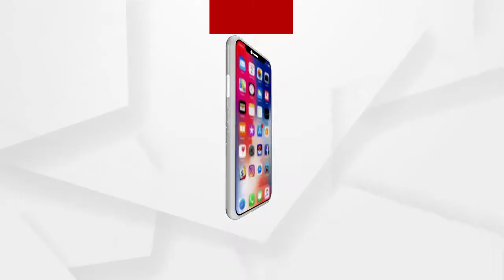ବିଧାନସଭାରେ ମଣ୍ଡି ତାତି...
ବିଧାନସଭାରେ ମଣ୍ଡି ତାତି । 5 ଦିନ ହେଲା ଚାଲିପାରୁନି ଗୃହ । ରାଜ୍ୟର ବିଭିନ୍ନ ସ୍ଥାନରେ ଲାଗି ରହିଥିବା
ମଣ୍ଡି ଅବ୍ୟବସ୍ଥାର ସମାଧାନ ଲାଗି ଅଡି ବସିଛି ବିଜେପି.